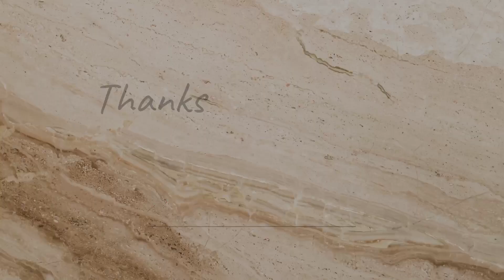Cute Heart Shaped Earrings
🚚Shipping-₹60
💵Payment Mode : Gpay/Phonepe/ Bank Transfer.
⌚Delivery Duration:  4 To 5 Working Days .
☑️For Placing Order
Kindly Send A Screenshot Of Items u want
Kindly Do Send Ur Address In This Format🔽
 📌Name :
📌Door No :
📌Full Address With Street Name :
📌District :
📌Landmark :
📌Pincode :
📌Mobile No :
💵Payment Method -Gpay / Phonepe / Bank Transfer Message Me Directly To Book Urs 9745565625.

Music Intro:Jeff Kaale